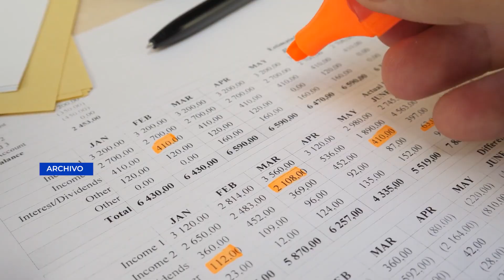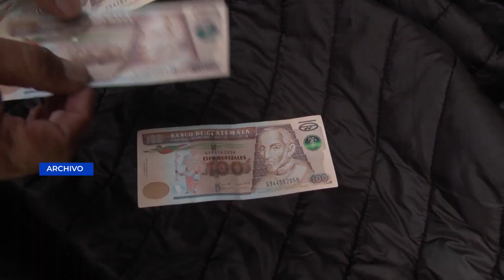Ejecutivo dejará saldo de Q6 mil millones disponibles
El Presidente de la Comisión de Finanzas del Congreso, Cándido Leal, confirmó que el Ejecutivo ha notificó que se van a dejar Q6 mil millones de saldos caja al finalizar este año.